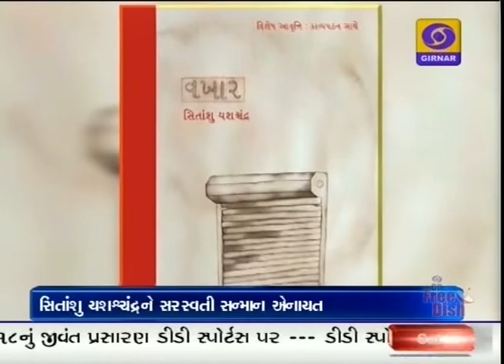Sitanshu Yashaschandra: writer to be conferred Saraswati Samman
ગુજરાતી ભાષાના પ્રસિદ્ધ કવિ-લેખક તથા ગુજરાતી સાહિત્ય પરિષદના પ્રમુખ સિતાંશુ યશશ્ચંદ્રને તેમના કાવ્યસંગ્રહ વખાર માટે 2017નું સરસ્વતી સન્માન એનાયત થશે.

શુક્રવારે કે.કે. બિરલા ફાઉન્ડેશને આ જાહેરાત કરી હતી. સાહિત્ય અકાદમી સન્માનિત સિતાંશુ યશશ્ચંદ્રને આ સન્માન સાથે 15 લાખ રુપિયા રોકડા તથા પ્રશસ્તિપત્ર મળશે. 1941માં ભૂજમાં જન્મેલા સિતાંશુ યશશ્ચંદ્રનો ઉછેર અને અભ્યાસ વડોદરા તથા મુંબઈમાં થયેલો છે.

તેમનો કાવ્યસંગ્રહ વખાર 2009માં પ્રકાશિત થયો હતો. સિતાંશુ યશશ્ચંદ્ર કવિતાને પરાવાસ્તવવાદી વળાંક આપે છે. આ માટે તેઓ લય, છંદ અને ભાષાની સીમાઓ પણ ઓળંગે છે. વખાર સાત ઘટકમાં વહેંચાયેલો સંગ્રહ

સિતાંશુ યશશ્ચંદ્ર લિખિત નાટકો પણ જાણીતા છે. 1999માં તેમના એકસાથે 6 નાટકો પ્રસિદ્ધ થયા હતા. જેમાં છબીલી રમતી છાનુંમાનું, કેમ મકનજી ક્યાં ચાલ્યા, લેડી લાલકુંવર, આ માણસ મદ્રાસી લાગે છે, તોખાર તથા ખગ્રાસનો સમાવેશ થાય છે.